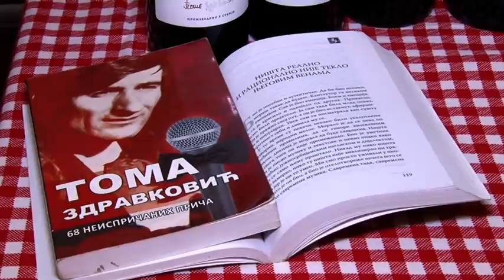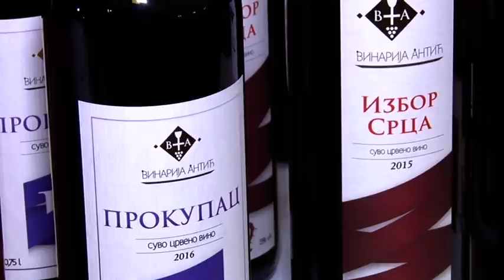Drugi "Vinski festival" u Obrenovcu